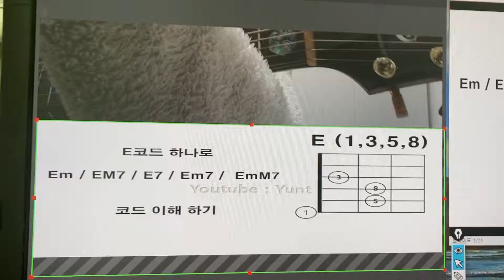당분간 강의를 못 올릴 수도..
그래픽 카드가 고장인듯 해요..